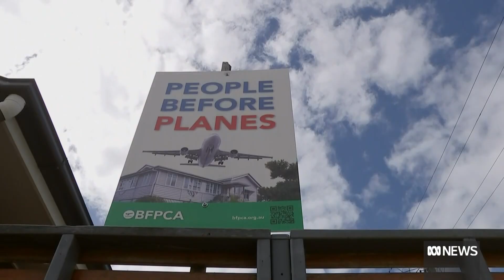Brisbane Airport review recommends reducing noise, moving flight paths over Moreton Bay | ABC News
A report into Brisbane flight paths has made 49 recommendations, including introducing alternative routes by 2024 and boosting the number of flights over Moreton Bay.